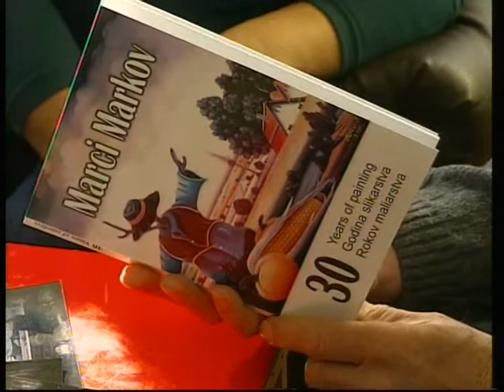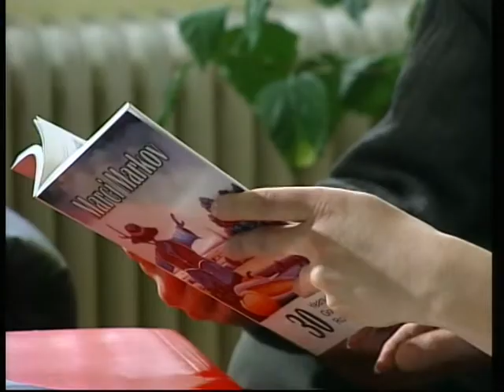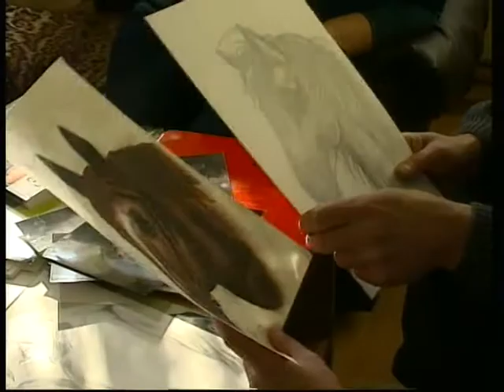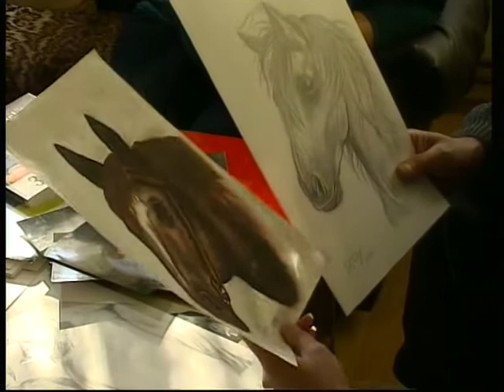Slikari naive: Oda ravnici - Marci Markov